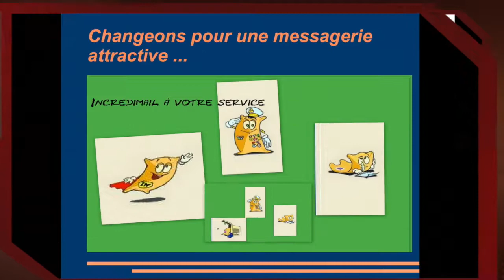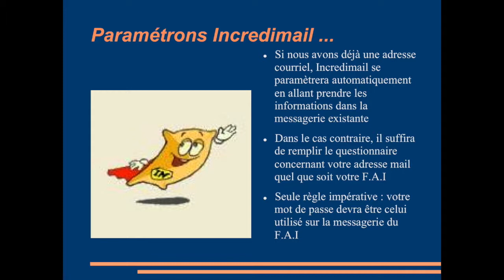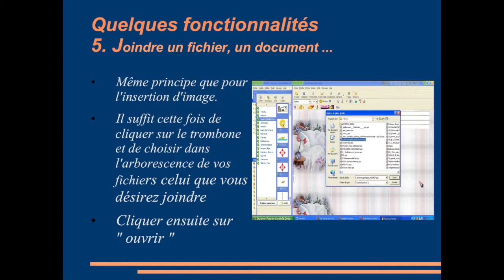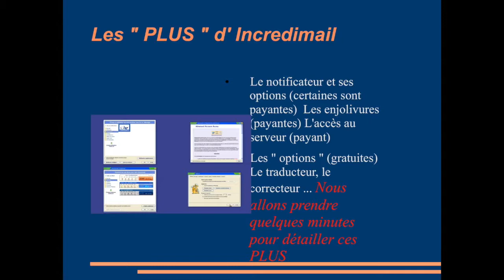Présentation d'Incredimail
Présentation Du client de messagerie Incredimail réalisé par Ordimer.